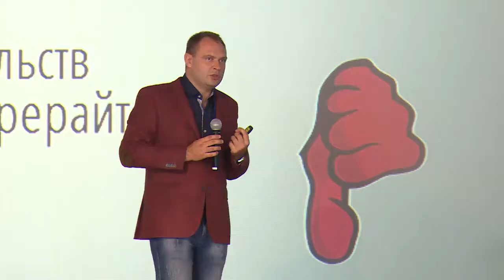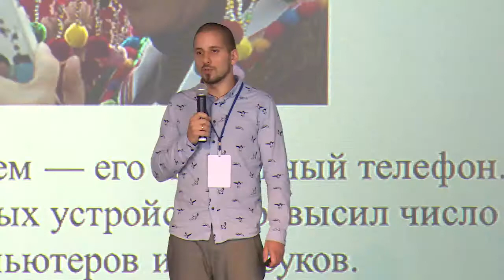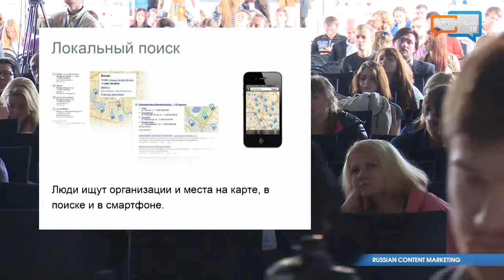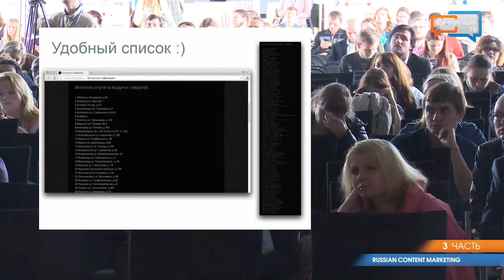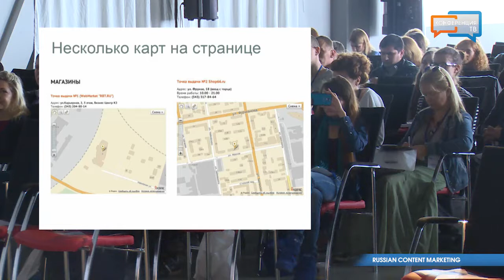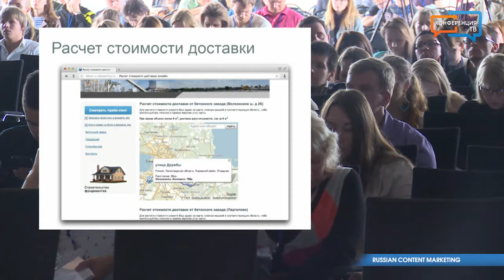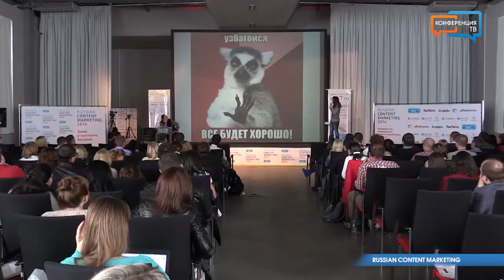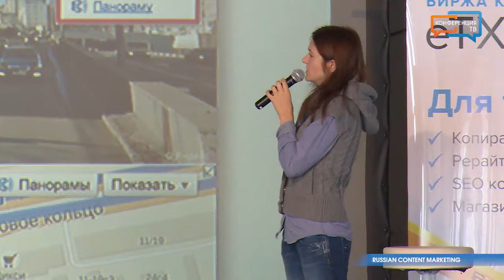Russian Content Marketing 2014 (часть 3)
5 сентября в здании коворкинг-центра "Свободное Плавание" состоялась первая специализированная конференция по контент-маркетингу Russian Content Marketing 2014.

В конференции приняло участие более 700 представителей бизнеса, специалисты по интернет-маркетингу и копирайтеры. Конференцию организовала биржа копирайтинга eTXT.ru при участии агентства TexTerra и при поддержке Правительства Москвы, Департамента науки, промышленной политики и предпринимательства города Москвы.

Вы можете ознакомиться с выступлениями спикеров:
• Екатерины Текуновой, Руководитель группы развития продуктов компании Yandex.